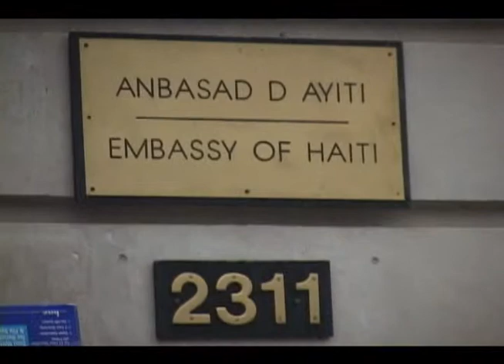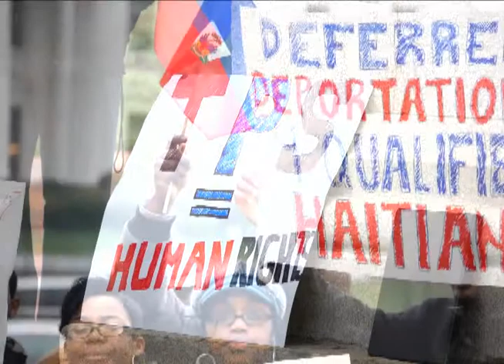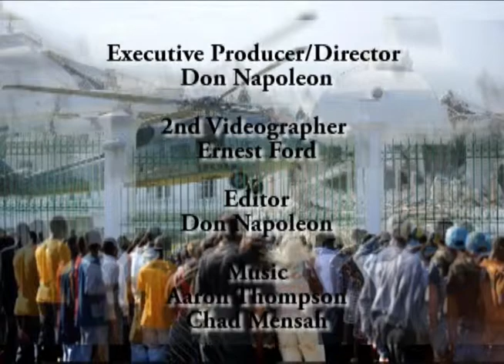"Voices" Series 1 "Haitian Americans" Speak out...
Voices is a series about Haitian Americans and how they struggled from the US looking for family member during the Earth Quake.

Hear the stories and pain as each family member speaks out!

Produced by the Napoleon Complex Project
Don Napoleon